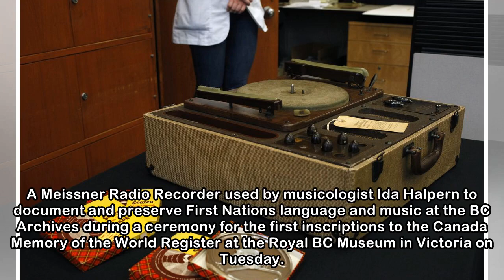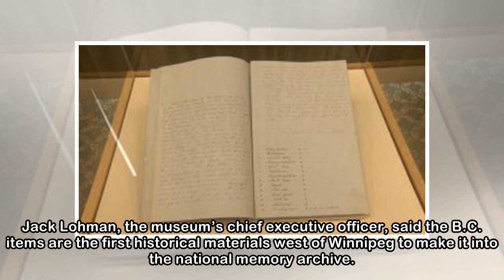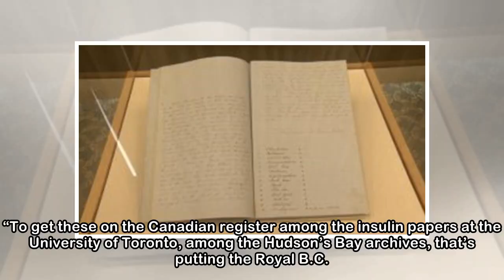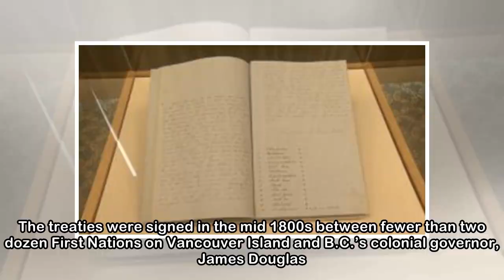Indigenous B.C. treaties, recordings added to Canada’s first UNESCO memory register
A Meissner Radio Recorder used by musicologist Ida Halpern to document and preserve First Nations language and music at the BC Archives during a ceremony for the first inscriptions to the Canada Memor...